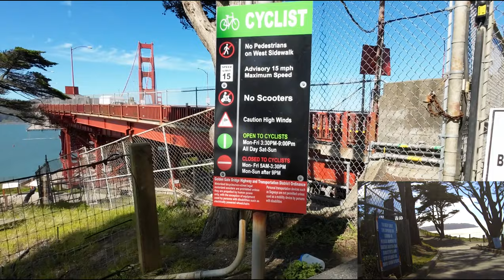Bike the San Francisco Tourist Strip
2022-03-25: 20 mile, 395 ft gain ride hitting the tourist/recreational waterfront.  Starting in the Union Square area to Market, to the Ferry Building and riding the Embarcadero through Fisherman's Wharf, Fort Mason, Marina, Chrissy Field, Fort Point, and then up to the Golden Gate Bridge.  The bike-only ocean-side of the bridge isn't open, and the touristy side is way too busy so reversing the course all the way to the Ferry Buliding and beyond past the A's Telephone Company Park & Mission Bay past the Warriors' Toilet Bowl stadium just to the edge of Dogpatch at The Ramp, and then back to the Ferry building and Market St to catch BART.